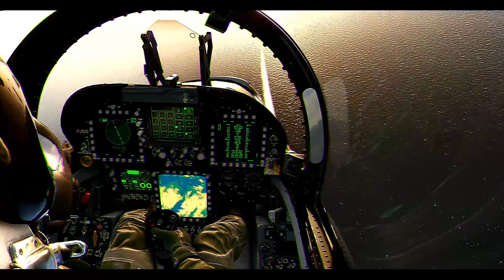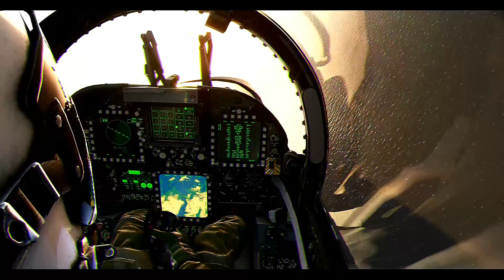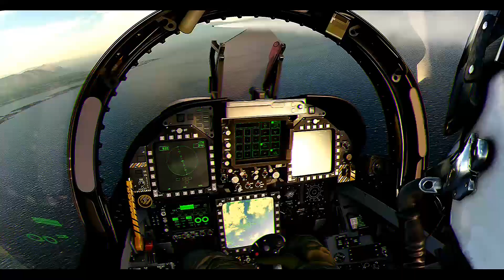MSFS2020 2 F/A-18 Take off from Araxos passing under Patras bridge and landing in Kalamata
That bridge is called "Charilaos Trikoupis Bridge"
Again,many KUDOS TO Touching Cloud for the moded F/A-18 from Asobo